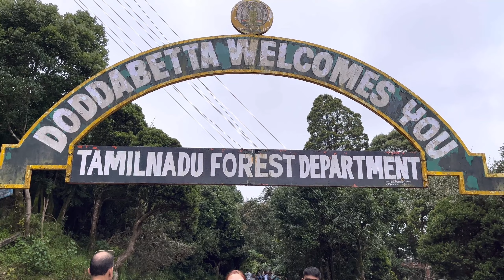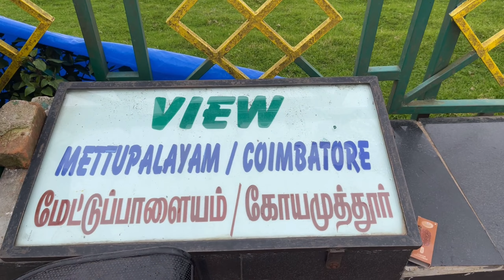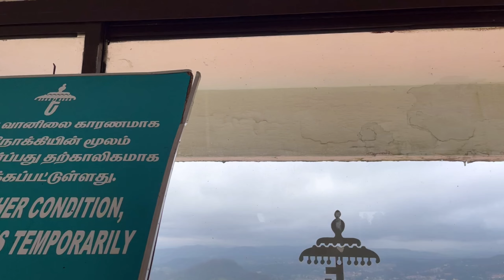Dodda Betta Peak Ooty I ಊಟಿ ದೊಡ್ಡ ಬೆಟ್ಟದ ಒಂದು ವಿಹಂಗಮ ನೋಟ I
Hello friends, today e are presenting Ooty dodda betta peak's bird eye view.

Hello friends, Welcome to "gkbhat vlogs", This channel is about the Havyaka Lifestyles, Havyaka Dharmika Lifestyle and marriage videos, decoration videos and much more. Including Veda Mantras, and Bhajans. Also you will get my travel guide videos here.

Used items:

Shoot on Apple 13
Eletronic Gegets
Gorilla Tripod